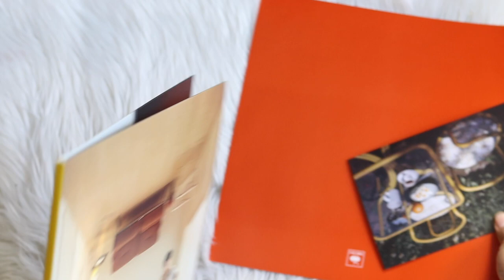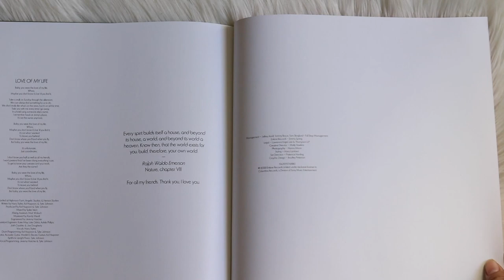harry styles - harry's house (vinyl unboxing)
unboxing of harry styles new album, harry's house. pressed on a sea glass vinyl colored pressing.